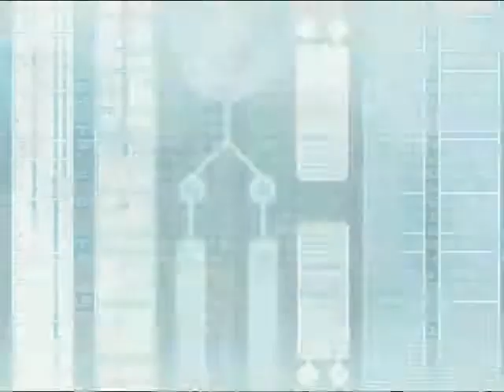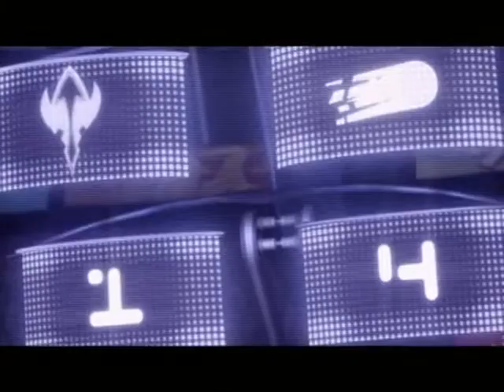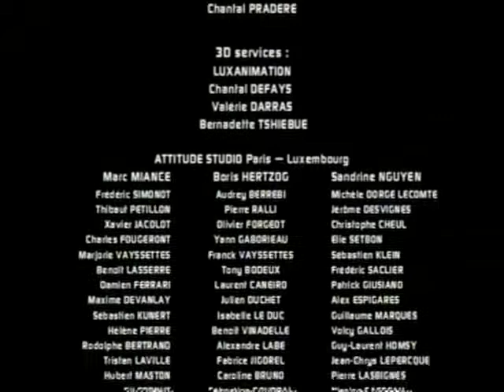Pokemon Alliance] Galactik Football [TV 1] Episode 10 [R5 Jetix] [pobel]